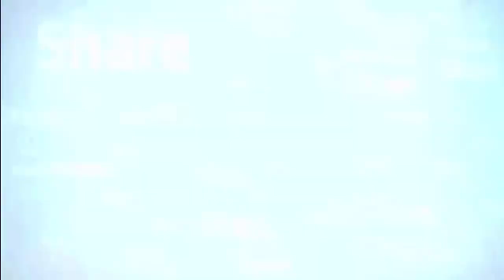!!كبسة زر ضيعت شغل سنتين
Know More - "في هذا الفيديو من سلسلة "إعرف أكثر

راح أحكيلكم عن قصتي بس كبست كبسة وحدة ضيعت فيها شغل سنتين كاملين :(
وطبعاً راح أحكيلكم كيف ديروا بالكم إنه ما يصير معكم مثل الي صار معي

بتمنى التوفيق للجميع :)